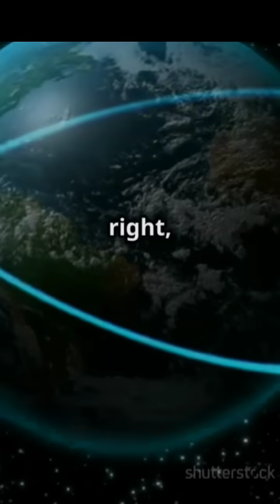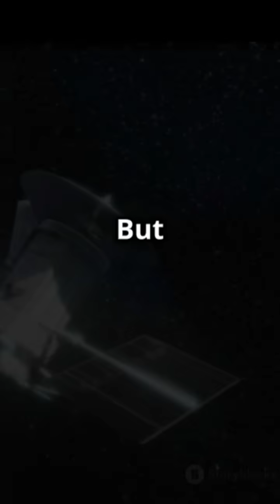How Far is ANDROMEDA GALAXY?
How far is the Andromeda Galaxy? 🌌 In this captivating video, we dive into the vastness of space to uncover just how far away our galactic neighbor really is! Did you know that Andromeda lies over 2.5 million light-years from Earth? 🚀 We'll explore what that means in terms of light speed and even compare it to the fastest rockets we have today! 🛸 Join us as we embark on an astronomical journey that reveals the mind-blowing distances in our universe. Whether you're a space enthusiast or just curious about the cosmos, this video is packed with fascinating insights!